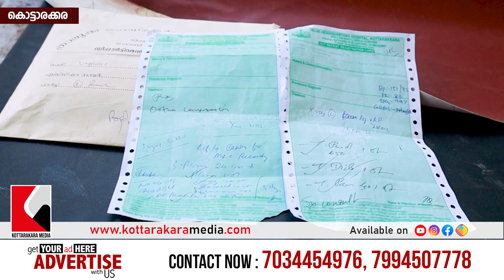Malayalam Latest News | അശരണർക്ക് ആശ്വാസമായി എന്നും | Kalayapuram Ashraya Sanketham | Kottarakkara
Sri. Kalayapuram Jose
Secretary, Ashraya Pulamon P.O, Kottarakkara, Kollam, Kerala, India (Pin 691531)
Kalayapuram Ashraya Sanketham - Ashraya Sanketham - Ashraya Charity - Top Orphanages in Kottarakkara (kottarakara-കൊട്ടാരക്കര)

𝗞𝗢𝗧𝗧𝗔𝗥𝗔𝗞𝗔𝗥𝗔 𝗠𝗘𝗗𝗜𝗔 - 𝐊𝐨𝐭𝐭𝐚𝐫𝐚𝐤𝐤𝐚𝐫𝐚 - കൊട്ടാരക്കര വാർത്തകൾ - 𝐊𝐨𝐭𝐭𝐚𝐫𝐚𝐤𝐚𝐫𝐚 𝐍𝐞𝐰𝐬 - കൊട്ടാരക്കരയിലെ വാർത്തകൾ

𝗵𝘁𝘁𝗽://𝗸𝗼𝘁𝘁𝗮𝗿𝗮𝗸𝗸𝗮𝗿𝗮𝗺𝗲𝗱𝗶𝗮.𝗰𝗼𝗺/
𝗵𝘁𝘁𝗽://𝗸𝗼𝘁𝘁𝗮𝗿𝗮𝗸𝗮𝗿𝗮𝗺𝗲𝗱𝗶𝗮.𝗰𝗼𝗺/
𝗵𝘁𝘁𝗽://𝗸𝗼𝘁𝘁𝗮𝗿𝗮𝗸𝗸𝗮𝗿𝗮𝗻𝗲𝘄𝘀.𝗰𝗼𝗺/

𝟵𝟭 𝟳𝟬𝟯𝟰𝟰𝟱𝟰𝟵𝟳𝟲, 𝟳𝟵𝟵𝟰𝟱𝟬𝟳𝟳𝟳𝟴

𝗵𝘁𝘁𝗽𝘀://𝗰𝗵𝗮𝘁.𝘄𝗵𝗮𝘁𝘀𝗮𝗽𝗽.𝗰𝗼𝗺/𝗙𝗞𝘅𝗛𝗠𝗪𝗟𝗣𝗤𝟲𝗬𝗚𝗗𝗮𝗞𝟯𝗛𝗪𝗜𝗩𝟵𝘀
𝗵𝘁𝘁𝗽𝘀://𝗰𝗵𝗮𝘁.𝘄𝗵𝗮𝘁𝘀𝗮𝗽𝗽.𝗰𝗼𝗺/𝗖𝗣𝗞𝗖𝗕𝗦𝗩𝘇𝗙𝗢𝗸𝗘𝗝𝘂𝟵𝗯𝗰𝗲𝗔𝗷𝗰𝗦

Press reporters from kottarakkara media are constantly sharp to notify you about the neighbourhood info around the Kottarakkara community in Kollam district in Kerala. Also, we launch Asia Media, Service, Cash and service Economics, Computers, Science and advancement, Residence Amusement, Art and culture, General News and Current Affairs, Health And Wellness and medication, Way Of Living, Multicultural Press, Sporting Activity & Entertainment, Profession & Expert, UK Media, United States Media information instantly in every side of the world with the information media kottarakkara media and also the details along with input from worldwide to the Malayalee audience in Kerala quickly.

𝐊𝐨𝐭𝐭𝐚𝐫𝐚𝐤𝐤𝐚𝐫𝐚(കൊട്ടാരക്കര), 𝐊𝐨𝐥𝐥𝐚𝐦 𝐊𝐞𝐫𝐚𝐥𝐚 𝐧𝐞𝐰𝐬 𝐚𝐧𝐝 𝐫𝐞𝐥𝐢𝐠𝐢𝐨𝐮𝐬 𝐯𝐢𝐝𝐞𝐨𝐬 𝐟𝐫𝐨𝐦 𝐚𝐫𝐨𝐮𝐧𝐝 𝐭𝐡𝐞 𝐰𝐨𝐫𝐥𝐝. 𝐋𝐢𝐟𝐞𝐬𝐭𝐲𝐥𝐞, 𝐌𝐮𝐥𝐭𝐢𝐜𝐮𝐥𝐭𝐮𝐫𝐚𝐥 𝐏𝐫𝐞𝐬𝐬, 𝐌𝐚𝐥𝐚𝐲𝐚𝐥𝐚𝐦 𝐋𝐚𝐭𝐞𝐬𝐭 𝐍𝐞𝐰𝐬 𝐓𝐨𝐝𝐚𝐲 - മലയാളം ന്യൂസ് - കൊട്ടാരക്കര ന്യൂസ് - കൊല്ലം ന്യൂസ് - 𝐊𝐨𝐥𝐥𝐚𝐦 𝐍𝐞𝐰𝐬 - 𝐦𝐞𝐭𝐫𝐨 𝐝𝐞𝐭𝐫𝐨𝐢𝐭 𝐧𝐞𝐰𝐬.